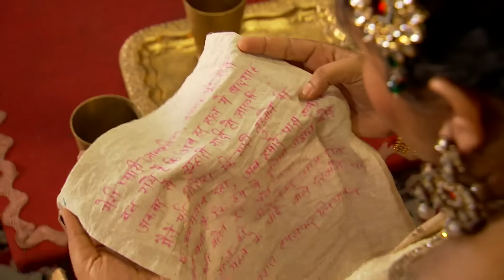शहज़ादी क़यामत ने कराया महल के लोगो से नृत्य | Akbar Birbal - S02 | Full Ep. 73 | Big Magic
The popular comedyserial AkbarBirbal telecasted on BigMagic played by the popular actors KikuSharda as Akbar, VishalKotian as Birbal, DelnaazIrani & KishwerMerchant. In this Episode you will see, Princess Qayamat has organized a grand dance performance for the palace residents! Will this be a night to remember or a disaster? 🎶💃

About Akbar Birbal :
Akbar Birbal is an Indian historical comedy tv Serial on the relation between Emperor Akbar and his seventh jewel Birbal that not only makes one laugh but also teaches valuable lessons. Funny activities and witty jokes by Akbar and Birbal will take you on a laughter ride. Thakur Anoop Singh, Delnaz Irani, Kiku Sharda, Vishal Kotian and Kishwar Merchant plays a magnificent role in Akbar Birbal.

Show Name : Akbar Birbal Season 02
Star Cast : Kiku Sharda, Vishal Kotian, Delnaaz Irani, Kishwer Merchant,Thakur Anoop Singh, Nikhil Sinha
Characters

The viewers who watched AkbarBirbal have also watched other BigMagic Serials